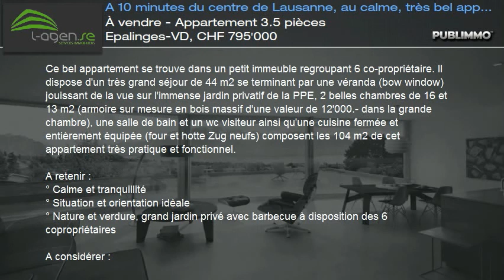À vendre - Appartement 3.5 pièces Epalinges-VD, CHF 795'000